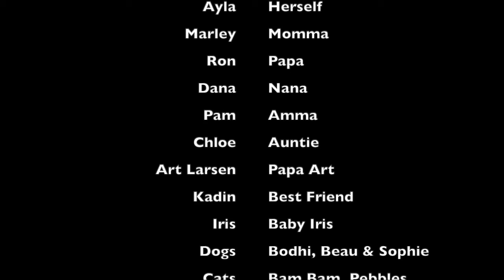Ayla Year 5